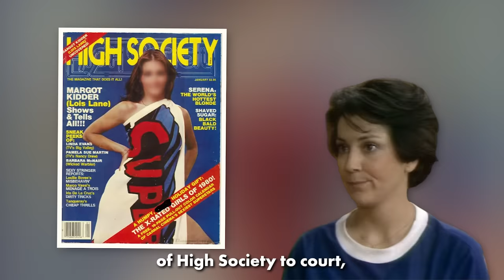Joyce DeWitt: Rare Photos & Untold Life Story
Joyce DeWitt is a name that many people associate with the popular sitcom Three’s Company, where she played the sensible and down-to-earth roommate Janet Wood.

But before she became the Janet Wood we all know today, something very drastic happened in her life that almost took everything away from her. What is that thing?

Follow us along as we uncover the untold stories of Joyce DeWitt while also showing you some of her rare photos.